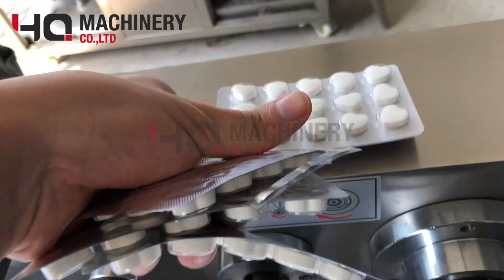pvc blister forming machine for tablets|YQ machinery blister packaging equipment with counter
Introduction:
Blister packaging machines can take many forms, but the fundamentals are the same. The blister packing machinery forms the blister in the plastic or thermoformed processes. This produces a magazine that can then be filled with the product. It is then sealed with a backing, which can be card, plastic or aluminum.

Blister packs are commonly seen used within the
pharmaceutical,food,daily chemical, cosmetics, and health  industries. The Blister packs are popular, because they offer protection from external factors such as contamination and humidity, which help to prolong the lifespan of the products.

Automatic blister packing machine is a latest high-precision medicine packing machine in different industries. it is widely used for packing capsule, tablet, honey pills in pharmaceutical industry, for milk tablet, candy, chocolate in food industry. it is also widely used in electron or hardware industry as all kind of shapes of ALU-ALU, ALU-Plastic, paper-plastic combined sealing packing.

Applications of blister packing machine:
    1.The key electric appliance of this machine adapts PLC processor, temperature modular, touch screen to operate.
    2.It can be equipped with cursor device etc. as customer's requirement.
    3.Forming, sealing, slitting etc. parts are all could be adjust freely on the track with triangle string and flat string,
    strongapplicability.
    4.Stroke can be adjust freely, widely used, ease of operation, stable running.

  ‣‣ wechat / whatsapp / phone no. ► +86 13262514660